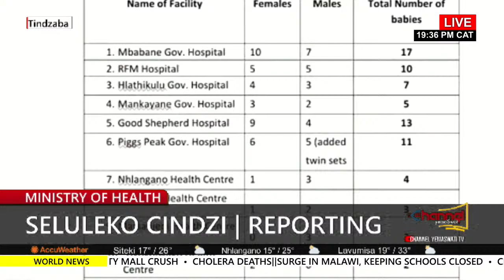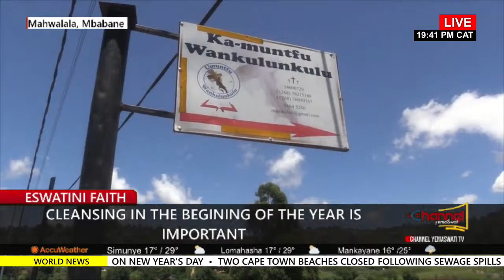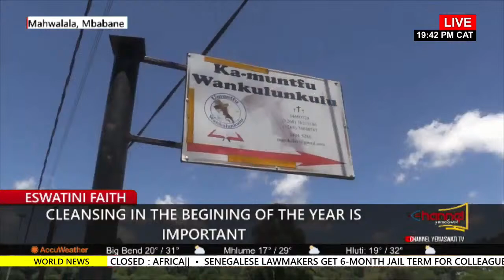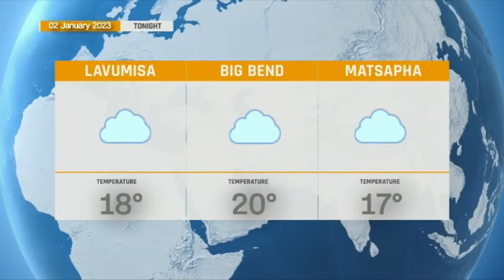Tindzaba Tesiswati || 02 January 2023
@channelyemaswati news department has brought to you all the latest and relevant news in the Kingdom of Eswatini.

Channel Yemaswati is now on multiple social media platforms. Go following Channel Yemaswati on:
1. Twitter @channelyemaswati
2. Faceboook @channelyemaswatitelelvision
3. Instagram @channelyemaswati_
4. TikTok @channelyemaswati

Please stay with us during the live broadcast and we hope you enjoy the news. To contact our headquarters for any queries you can use the following avenues of communication with us:

Please note that we are also live on Facebook on "Channel Yemaswati Television"

Channel Yemaswati,
Sonke S'khatsi